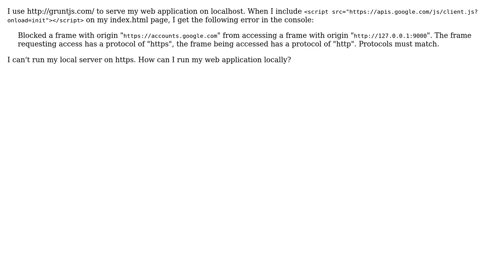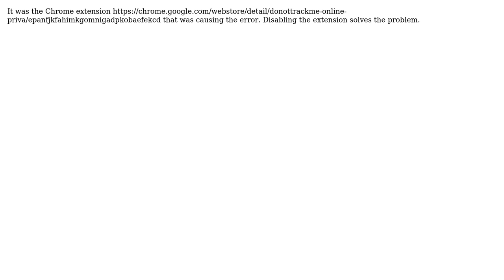Chrome "protocols must match" error when running Google Cloud Endpoints web client on localhost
With thanks & praise to God, and with thanks to the many people who have made this project possible! You are responsible for your own actions.